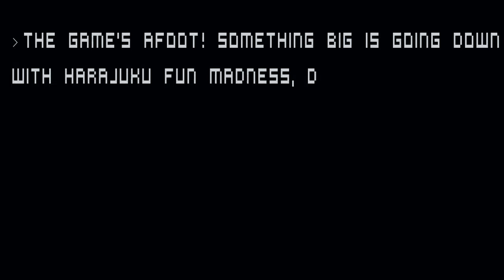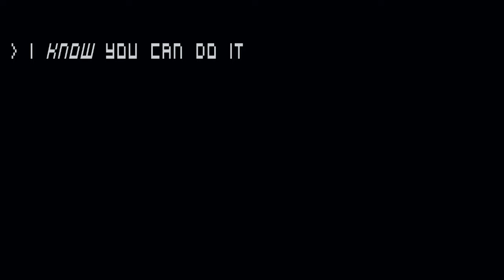Little Brother Short Film- Cory Doctorow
This was a English project based off Cory Doctorows Best Selling Book, Little Brother.